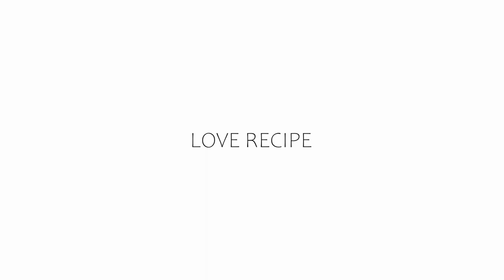[MV] Love recipe - 사랑하는 너에게 실망한다는 건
러브레시피 사랑하는 너에게 실망한다는 건